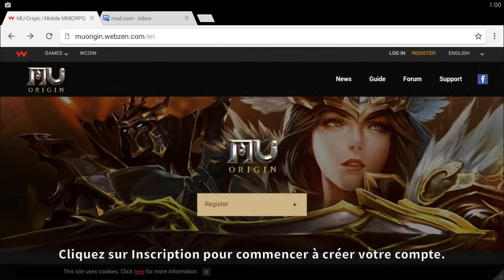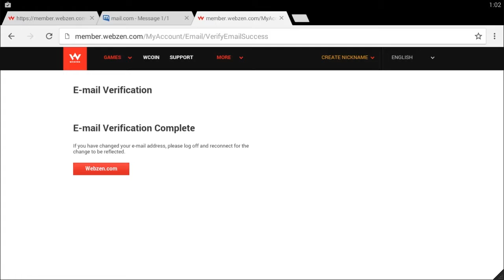MU Origin • Video Tutorial • FR • iOS Android